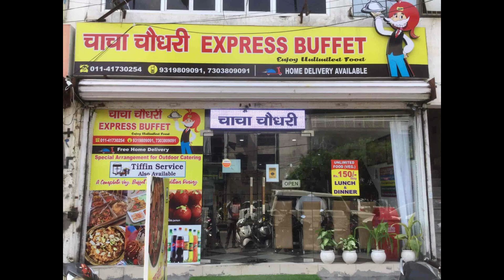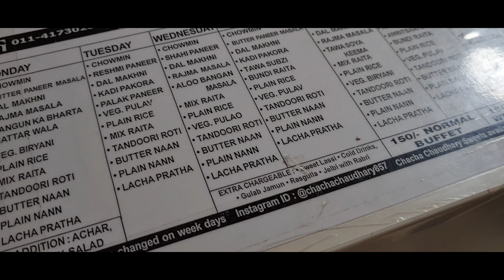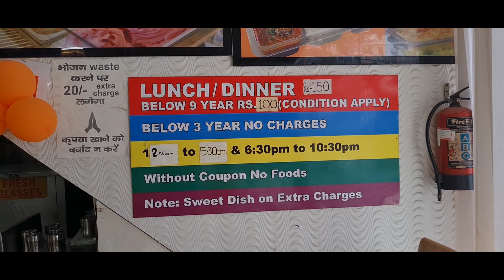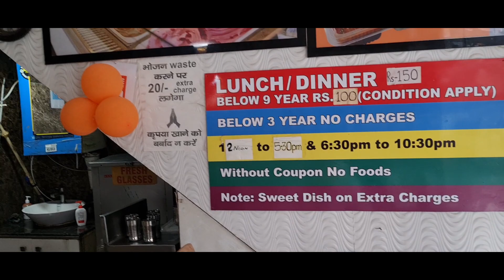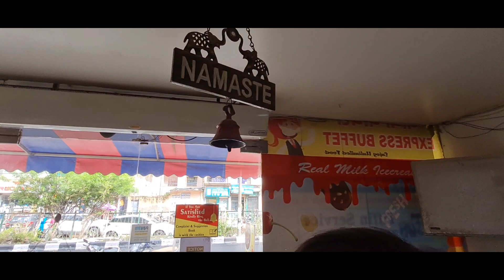Unlimited buffet food @Rs.180 in chacha chaudhary express buffet restaurant delhi | V Mansh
Unlimited buffet food @Rs.150 in chacha chaudhary express buffet restaurant delhi | V Mansh

Chacha Chaudhary Express Buffet

Address -
857 next to Munafa Mart, Mukherjee Nagar, New Delhi, Delhi 110009